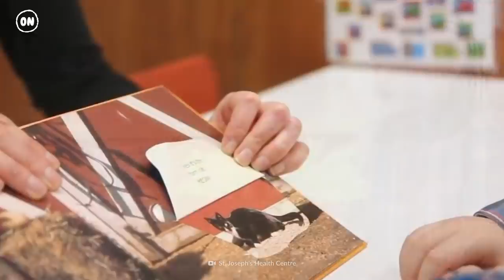Being Raised by Animals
We all know the story of Mowgli from Rudyard Kipling's "The Jungle Book", about the boy who was brought up by wolves or Edgar Rice Burrough's Tarzan, who was raised by chimpanzees. Can humans really be raised by animals? And if so, how would they adapt to society?

00:00 - Being Raised by Animals
01:14 - Raised by Monkeys
02:13 - Raised by Wolves
04:11 - Raised by Dogs